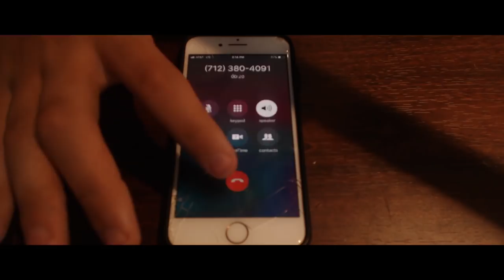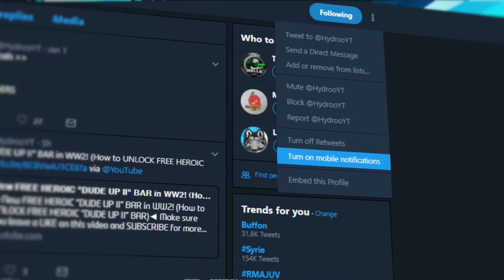Calling the SECRET PHONE NUMBER at the Fortnite "Durr Burger" in Real Life!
Support A Creator Code - Hvdrooo